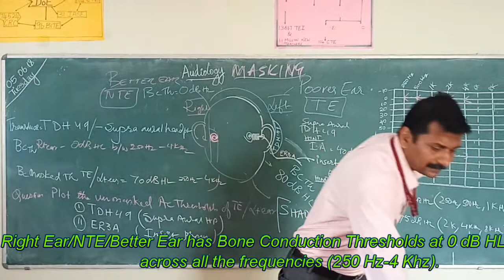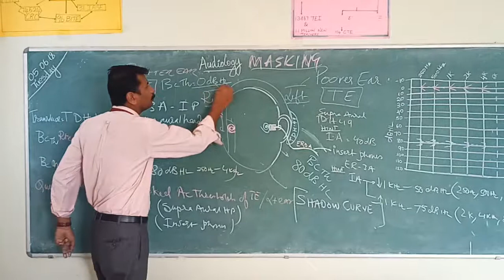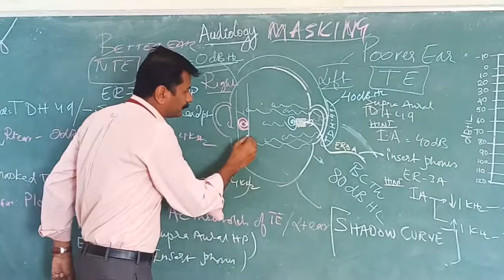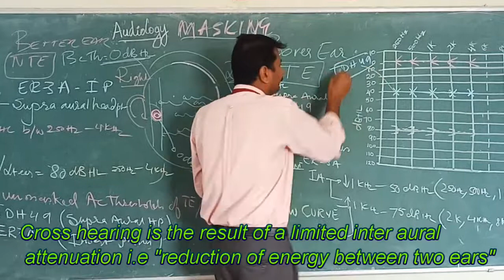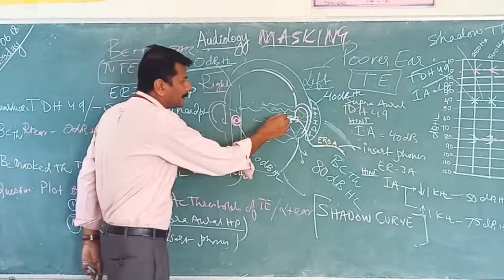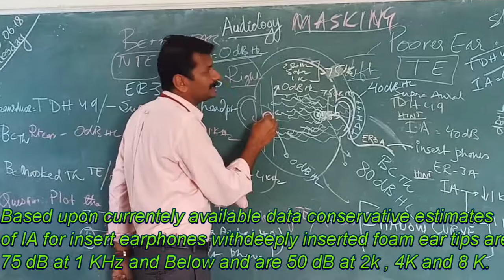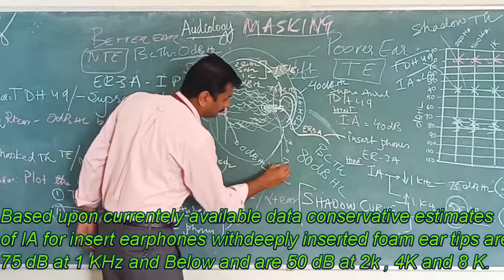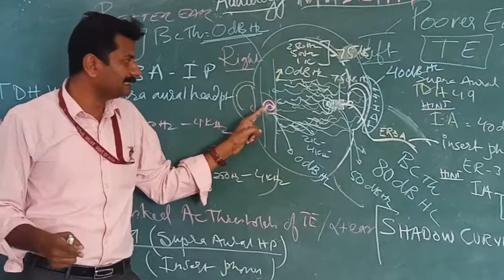Shadow Curve: The Need for Clinical Masking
Shadow Curve by the better ear puts forth  the need for  clinical masking which is one of the most often misused and misunderstood   clinical procedure.